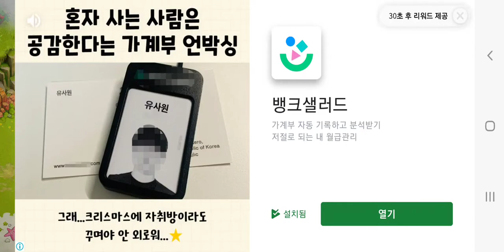family island game. 아기자기 귀여운 게임